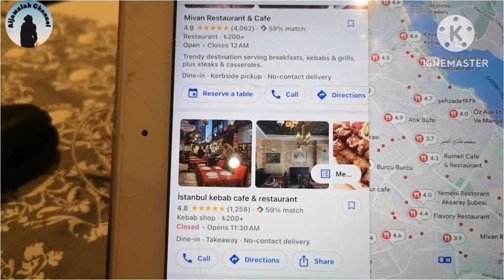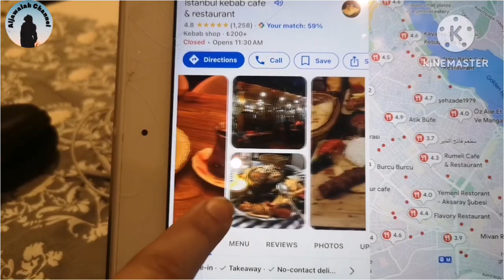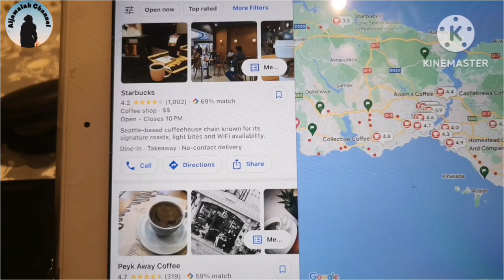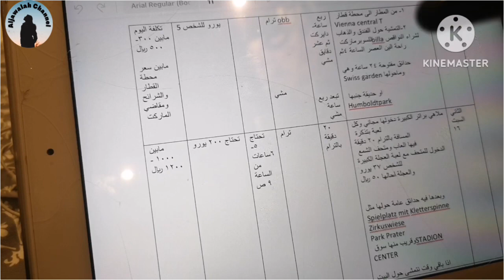كيف تسافر بأقل التكاليف! طريقة حساب الميزانية كاملة وترتيب الرحلة واستخدام بعض البرامج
كيف تحدد ميزانية سفرك
كثير يسألوني في السناب شات كيف احدد ميزانية سفري؟
او بلد اول مرة ازوره كيف ارتب ميزانيتي؟
او على اي اساس ارتب ميزانية سفرتي؟

في هالفيديو راح ارتب لك الميزانية من الالف الى الياء ونقطة نقطة ان شاءالله
بس في البداية لاتنسى تشترك في القناة وتضغط زر الاعجاب او الايك اذا اعجبك المقطع واذا عندك اي سؤال اكتبه في الكومنت
وشارك هالمقطع او ارسله لشخص ممكن تساعده بهالمعلومات
وجيب ورقة وقلم وكوب شاهي او قهوة
لانك بتحتاج الى كتابة المعلومات المهمة وتفهمها

حياكم الله في قناتي
واللي مايعرف قناتي هي عبارة عن فلوقات لاماكن ومطاعم في ديرتنا وخارجها
ببساطة اي مكان اروح له اصوره لكم

اول شي اسأل الاهل والاصدقاء اللي راحو قبلك للدولة
وابحث عنها جيدا
هل هي مناسبة لي؟
هل هي مناسبة للعائلة اللي معي؟
وعلى اي اساس اخترت هاذي الدولة؟
ووش سبب الرحلة؟ هل هي رحلة سياحية او علاجية او تعليمية؟

اول شي نقسم الميزانية الى ثلاث اقسام
قسم قبل السفر وقسم اثناء السفر
والقسم الثالث نسميه الاحتياطي

واكتبو هالكلام في ورقة تمام؟

المصاريف الهامة اللي تنصرف قبل السفر
١- سعر تذاكر الطيران للذهاب والعودة
والطيران الداخلي لو قمت بحجزه أون لاين اذا ودك الانتقال بين المدن
طيب يجيني سؤال
كيف اعرف اسعار تذاكر الطيران ؟
عندك برنامج سكاي سكنر

Sky scanner
طريقة البحث عن ارخص الرحلات فيها
ثم اروح للخطوط نفسها في برنامجها واحجزها
وللمعلومية لكل دولة مطارين دولية اقل شي تقريبا بل بعضها اكثر من ثلاثة
وابحث عنها كلها
وكل فترة تنزل عروض في مطار واحد منها
اجيبب لكم مثال
مثل حنا عندنا بالسعودية جدة والرياض والطائف والمدينة المنورة
فاللي حاب يجي السعودية
يبحث الى جدة ويبحث الى الرياض ويشوف الانسب له في السعر والرحلة
تمام
واجيب لكم مثال ثاني
عندنا تركيا فيها مطار طرابزون و انقرة واسطنبول كمطارات دولية فأنا ابحث عنهم كلهم واشوف الانسب لي في السعر وارتب رحلتي بناءا عليها
وضروري تحجزون قبل الرحلة بفترة مثل قبلها بثلاثة اشهر او اربع تكون ارخص تقريبا او تابع الين تجي عروض على الرحلات واحجز

٢-وكذلك حجوزات الفنادق او السكن
طبعا نستخدم فيه برنامج بوكنق
او برنامج air bib
ونبحث عن الفنادق ونحسب اسعارها ونكتبها على جنب

٣-بالإضافة لحجوزات المزارات والملاهي والاماكن الترفيهية اللي ممكن تشتريها اولاين،
عندنا فوقل ماب
ابحث عن الملاهي وادخل موقعها واعرف اسعارها واحسبها

٥-بالإضافة لمصاريف التأشيرة والتأمين اذا الدولة تحتاج لها وحاولو تسوونها بنفسكم وراح انزل لكم فيديو يشرح طريقة عمل التأشيرة بنفسك حتى توفر على نفسك

 طبعا اكتبو كل شي بحثتو عنه واحسبو التوتال او المجموع كم توصل وزيدوا عليها من خمسة الى عشرة الاف ريال

طبعا كل اللي ذكرته في السابق ممكن تدفعه وتخلص قبل الرحلة ويصير عليك شي بسيط بعدها

يصير ماباقي لكم الا مصاريف اللي اثناء الرحلة
مصاريف هامة تصرف أثناء السفر
١-وهذه تشمل مصاريف الوجبات التي ستأكلها خاصة لو حجز الفندق بدون وجبات،
كيف اعرف اسعار الاكل هناك قبل ماروح؟

ادخلو قوقل وافتحو المطاعم وتشوفون التقييمات وتلقون مصورين المنيو ومنها تعرفون اسعار الاكل في المدن اللي تسكنونهم

٢-مصاريف المزارات التي ستدفعها في وقت السفر ولن تحجزها مسبقا، برضو عن طريق قوقل ماب

٣-مصاريف المواصلات داخل المدن ولكل دولة عادة برامج توصيل خاصة فيها
سواءا تاكسي او بالباص او بالقطارات
حملوها عندكم وحاولو تتعرفون على اسعار المواصلات فيها

مصاريف التسوق وقت السفر
وهذه تشمل مصاريف الهدايا، والتذكارات والتسوق وكل الأشياء التي يمكنك أن تزيد مصاريفها أو تقللها أو تلغي بعضها حتى وفقا لوضعك المادي عند السفر.

القسم الثالث الاحتياطي
قد تكون حسبت مصاريفك ببراعة ودقة، وقد تحمل معك بطاقات ائتمان كثيرة، ولكن ضع دائمًا مبلغ مخبأ من الأموال نقدًا للطوارئ فأنت لا تعرف ما قد يحدث من ظروف وتحتاج هذا المبلغ، ضعه وأنسه تمامًا ولا تتصرف فيه إلا عند حدوث طارئ يستدعي ذلك

واهتم بأوقات ومدة السفرأكثر الناس يربطوا سفرتهم بالأيام اللي تكون مناسبة للعائلة كلها، يعني لمن تبدأ العطلة الدراسية للأولاد يحاولوا الوالدين أنهم يأخذوا إجازة في نفس الوقت ويتفقوا على الأماكن اللي ممكن يزوروها وعدد الأيام اللي تكفيهم في السفرة مثل أنهم يحددوا يوم الوصول ويوم المغادرة وأيام التنقل بين المدن. والاهتمام بالتفاصيل هذي يفكك من الزنقات اللي ما لها داعي ثم تضطر بسببها أنك تمدد إجازتك وتدفع رسوم زيادة أوتجلس وقت أكثر من اللازم.

اهم النصائح اللي احب اقولها لك:
١-خطط بدري ورتب نفسك
٢-قلل من اغراضك وعفش السفر حتى ماتتعب في التنقل او يزيد عليك الوزن في العودة
٣-رتب جدولك اليومي في الرحلة وخلو اخر الايام للتسوق وشراء الهدايا
حط قاعدة كل ماتربت الجدول اكثر كل ماترتب الرحلة والميزانية اكثر
الجدول مثلا يكون باليوم ومكان الرحلة وسعر التذاكر لهاذا المكان وكم احط له من الوقت وابحث عن المطاعم اللي حول المكان واسعارها واكتبها في الجدول